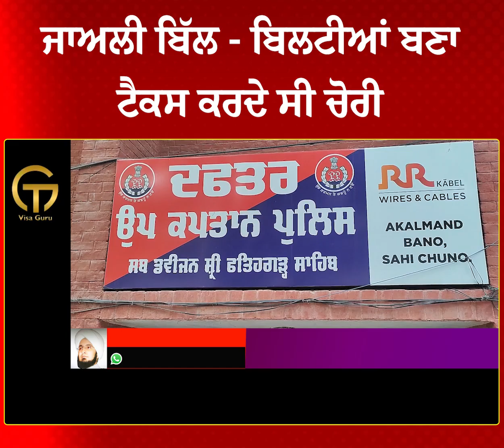Fatehgarh Sahib 'ਚ ਜਾਅਲੀ ਬਿੱਲ -ਬਿਲਟੀਆਂ ਬਣਾ ਟੈਕਸ ਚੋਰੀ ਕਰਨ ਵਾਲੇ 2 ਵਿਅਕਤੀ 15 ਟਨ ਲੋਹੇ ਸਮੇਤ ਕਾਬੂ